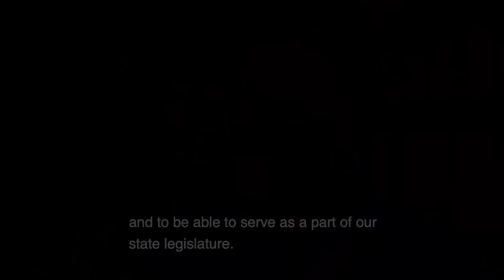Krajewski Begins 1st Term, Lays Out Priorities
Pa. state Rep. Rick Krajewski was officially sworn in to begin his first term in the Pennsylvania House of Representatives. He explains his priorities and how he'll work to put people of West Philadelphia first.